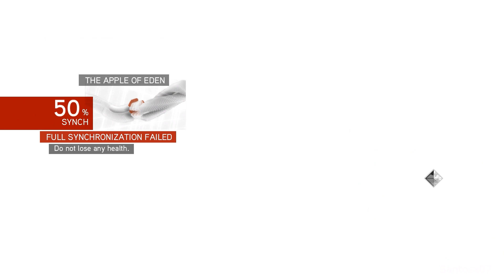Assassin's Creed Brotherhood Walkthrough Part 57 - No Commentary Playthrough (PC)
Assassin's Creed Brotherhood walkthrough - Here is my walkthrough, let's play playthrough of Assassin's Creed Brotherhood. This walkthrough of Assassin's Creed Brotherhood will have no commentary. My Assassin's Creed Brotherhood walkthrough will include missions, boss levels, episodes, chapters and the ending.